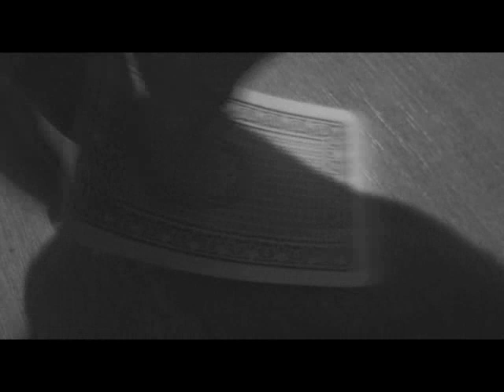Mihai Eminescu - Ficsúrjaink (Ai noştri tineri)